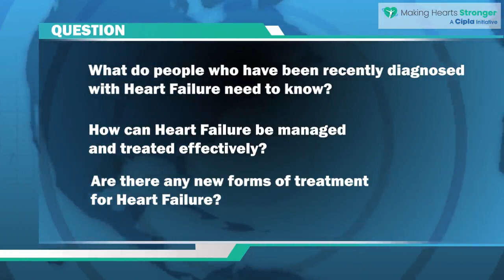Dr. Inderpreet Singh, Cardiologist, talking about Heart Failure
Dr. Inderpreet Singh, Cardiologist (Gurunanak Hospital, Jalandhar), talking about Heart Failure